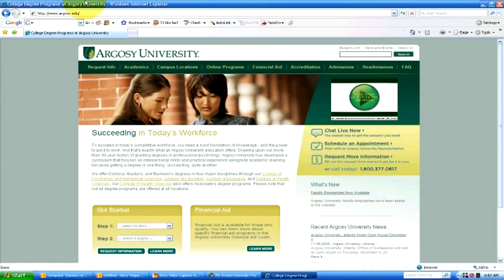Scholarships & Financial Aid : About Free Scholarship Money for Preschool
There are a number of different kinds of scholarships available for preschool, with some being religious-based and others being offered by the government. Go to the National Head Start association to look for preschool scholarships with help from a financial aid officer in this free video on scholarships and financial aid.

Bio: Brooke Kramer is the financial aid officer at Argosy University in Salt Lake City, Utah.